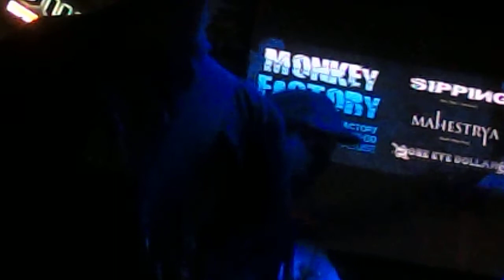One Eye Dollar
Heavy Stoner Rock